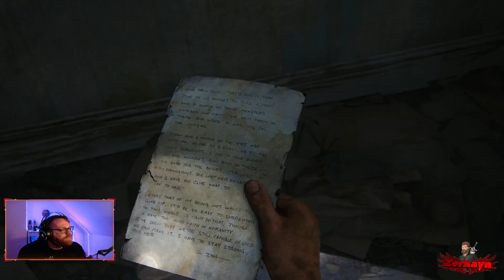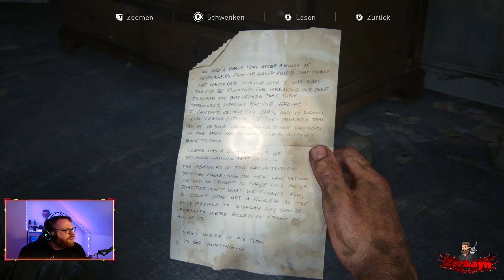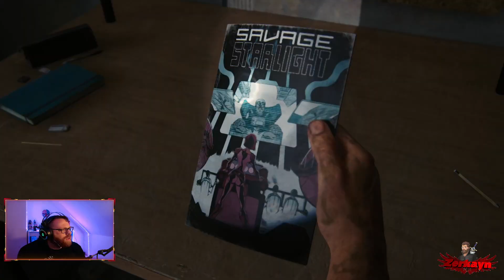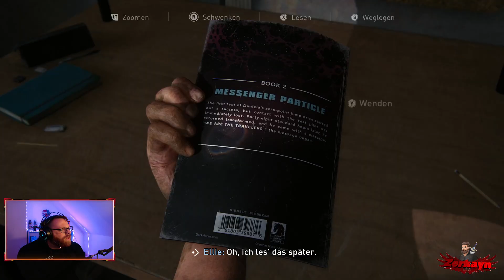The Last of us Part 1 Folge 20: Heckenschütze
The Last of Us Part I ist ein von Naughty Dog entwickeltes Remake des im Jahr 2013 erschienenen Videospiels The Last of Us. The Last of Us Part I ist außerdem ein Remake von The Last of Us: Left Behind, das eine Erweiterung der Vorlage war.
Das Action-Adventure wurde durch Sony Interactive Entertainment am 2. September 2022 für PlayStation-5-Systeme veröffentlicht.Eine Portierung auf Microsoft Windows erschien am 28. März 2023.
Anders als das Original enthält das Remake keinen Multiplayer-Modus.